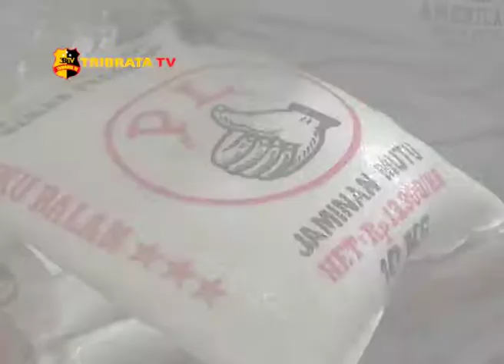PETUGAS GABUNGAN SIDAK HARGA BAHAN POKOK DI MEDAN